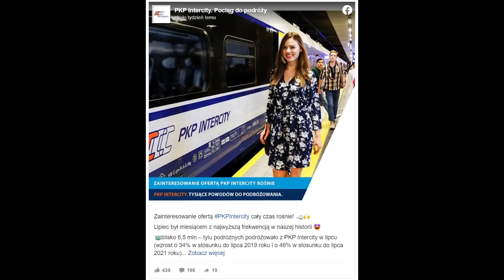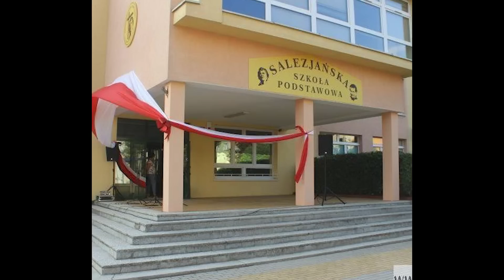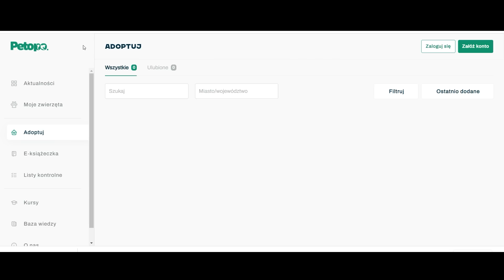Jakie kanapki lubią złoczyńcy | NEWSY BEZ WIRUSA #111 | Karol Modzelewski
Przegląd newsów które nie mówią o tym, że wszyscy zginiemy.
Adres do kartek urodzinowych:
MARCEL KALETKA
Ul.ZAMOYSKIEGO 7/10
47-400 RACIBÓRZ